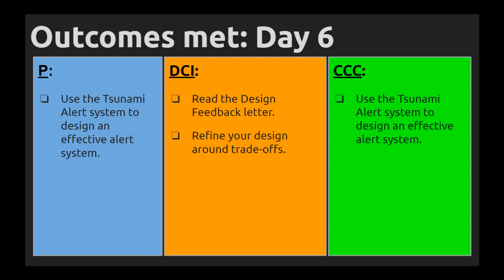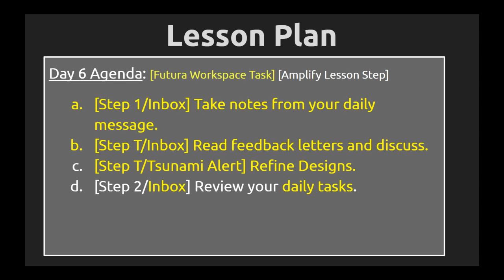Nov. 25, 2019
Lesson overview.